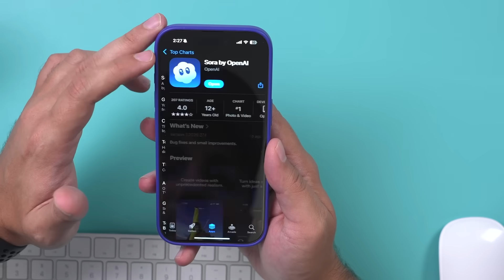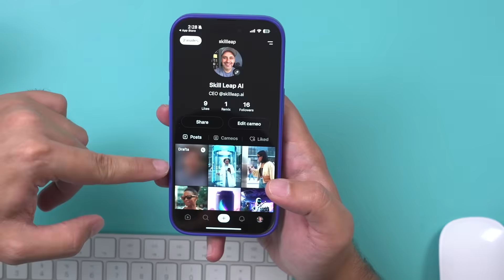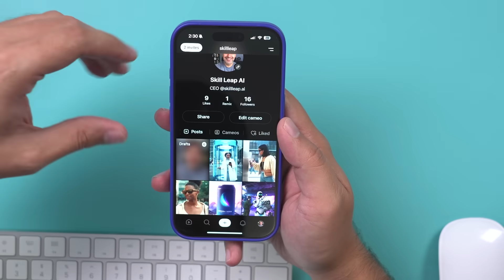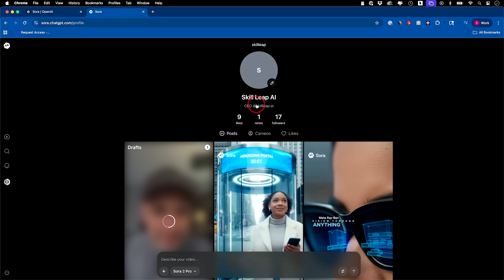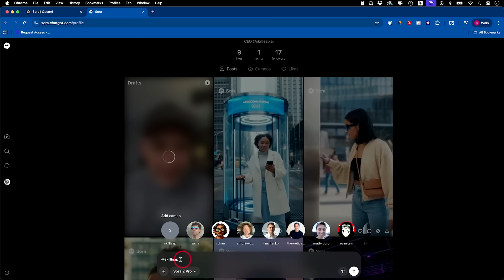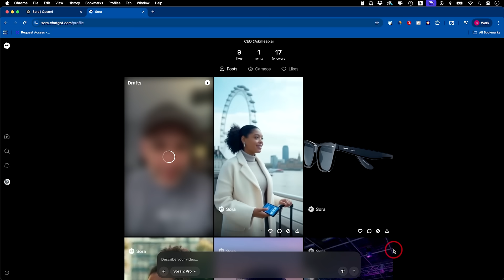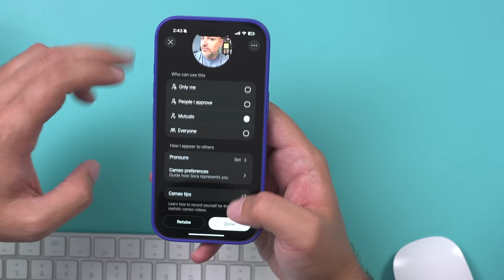Sora 2 Is Not What You Think…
OpenAI has released Sora 2 as a social media app. And it is the most confusing update I've ever covered in AI so far. I'll break it all down in this video.

Learn how to use AI to grow your business with Skill Leap AI.